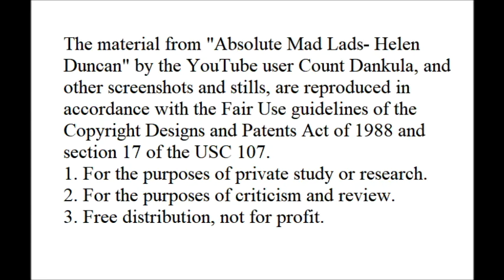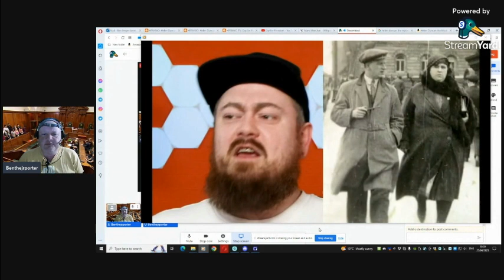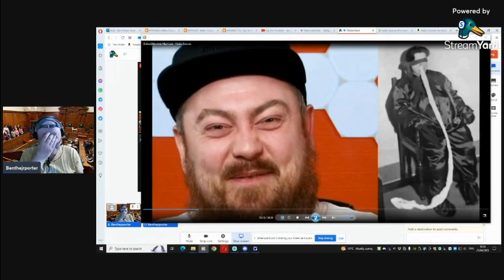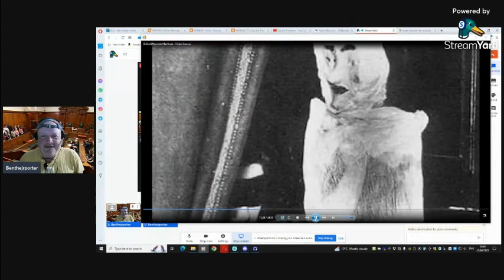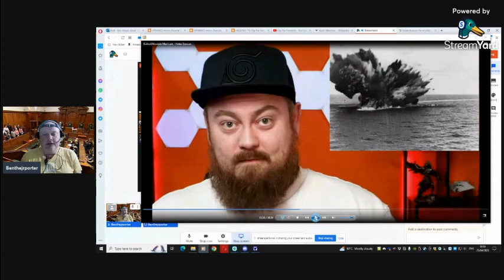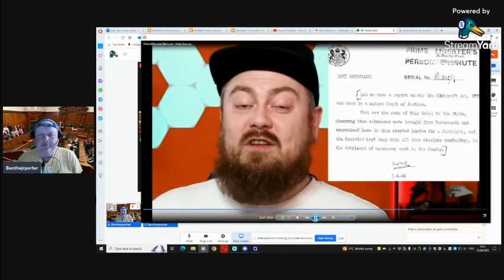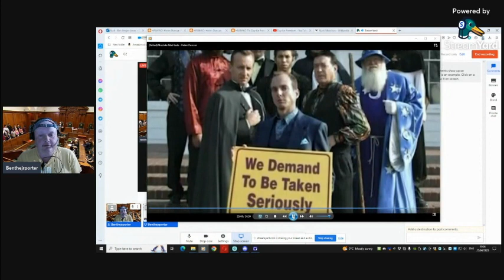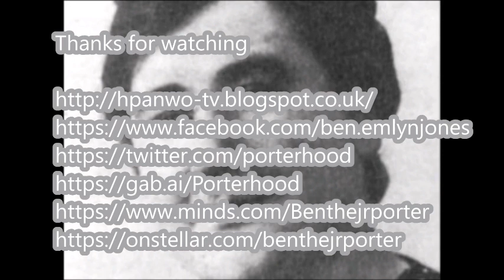Helen Duncan- a Reply to Count Dankula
The comedian and social media content creator Count Dankula has made a video called Absolute Mad Lads- Helen Duncan , where he addresses the Scottish psychic medium Helen Duncan. He makes a lot of mistakes and so needs to be corrected.